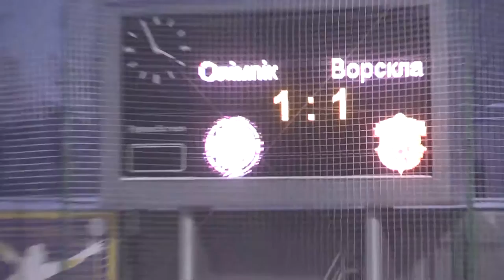6.12.2014 - 10 тур Чемпионата Украины - Олимпик - Ворскла - 2 тайм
2 тайм 10 тура Чемпионата Украины - Олимпик - Ворскла